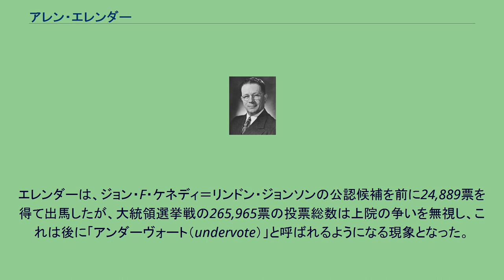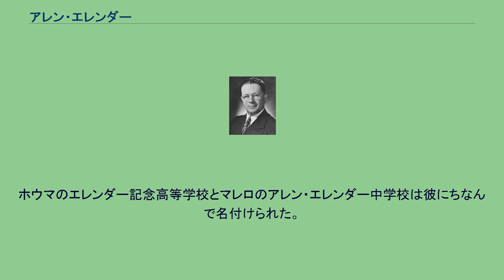アレン・エレンダー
アレン・ジョーゼフ・エレンダー（英語: Allen Joseph Ellender、1890年9月24日 - 1972年7月27日）は、アメリカ合衆国の政治家。
連邦上院議員を務めた。
元々伝説のヒューイ・ロングと連携した民主党員であった。
1890年9月24日にテレボーン郡モンテガットに誕生した。
公立と私立の学校に入学し、1909年にニューオーリンズのカトリック・セント・アロイジウス・カレッジ（現在のブラザー・マーティン高等学校）を19歳で卒業した。
ニューオーリンズのチュレーン大学で法律を勉強した。
1913年に弁護士になり、23歳の時にホウマで弁護士業を始めた。
1913年から1915年までホウマ市の弁護士、それから1915年から1916年までテレボーン郡の地方検事を務めた。
彼は第一次世界大戦中にアメリカ陸軍砲兵隊の軍曹で、1917年から1918年まで務めた。
1921年のルイジアナ州憲法議会の代議員だった。
1924年から1936年までルイジアナ州下院で務め、1928年から1932年に院内総務、1932年から1936年の連邦上院に選出されるまで議長を務めた。
彼はヒューイ・ロングが保持し、民主党の指名候補であるオスカー・ケリー・アレン・シニアに予定されていた議席を取った。
アレンはロングの故郷のウィン郡の郡都ウィンフィールドの出身で、異例の20万票もの得票差で民主党の推薦を勝ち得た後に死んでしまった。
彼の死が、エレンダーの選出に道を開いた。
その一方で、ビエンビル郡アルカディア出身のロリス・M・ウィンバリーが州下院議長としてエレンダーの後を継いだ。
ウィンバリーはリチャード・ウェブスター・レチェ知事と、アール・ケンプ・ロング副知事（後にレチェの州知事職を引き継ぐ）の推薦であった。
1971年から1972年に上院仮議長を務めた。
また1951年から1953年、1955年から1971年には上院農業委員会議長を務め、サトウキビの利益の強力な擁護者であった彼のその能力を発揮した。
彼は1971年から死亡するまで上院予算委員会議長も務めた。
バーモント州選出のリベラルな共和党員ラルフ・フランダースとともに、マッカーシズムに対して執拗に反対し、ウィスコンシン州選出の共和党上院議員ジョーゼフ・マッカーシーが行った共産主義の捜査のやり方を攻撃した。
彼の上院議席に対する深刻な敵対候補はめったに現れなかった。
1936年の彼の最初の選挙でエレンダーは、ルイジアナ州北西部のウェブスター郡の郡都ミンデン出身のジョン・N・サンドリンに第4議会地区の民主党予備選挙で364,931（68パーセント）対167,471（31.2パーセント）の票差で勝利した。
共和党の対立候補はいなかった。
エレンダーは全ての民主党大統領指名候補に断固として忠実で、1948年に州権民主党指名候補で当時サウスカロライナ州知事のストロム・サーモンドが、ルイジアナ州と他の3つの南部の州でも公式の民主党の指名候補となった時、エレンダーはサーモンドを大統領にする支援を拒否した。
エレンダーはハリー・S・トルーマンを支持し、トルーマンの名前は、アール・ロング知事が立法府特別議会に要求した後にようやく候補者名簿に載せられた。
「民主党の指名候補として、私は私の党の候補者を支援する事を誓い、そしてそうするだろう」とエレンダーは宣言した。
ただし彼は、トルーマンではなくサーモンドが、理論上はルイジアナ州の「民主党の指名候補」と彼が同意していたかもしれない。
1960年に1924年生まれのニューオーリンズの法律家で、当時共和党全国委員のジョージ・W・リーズ・ジュニアがエレンダーに挑戦した（皮肉にもエレンダーも、1939年から1940年まで彼の党の全国委員であった）。
リーズはまた、以前に2度、1952年とさらに1954年の普通選挙で保守系の民主党議員でニューオーリンズ出身のフェリックス・エドワード・ヘバートと対決した。
リーズはマッカーシー上院議員への敵意で知られたエレンダーの「共産主義に甘い」責任を問うた。
エレンダーはリーズの主張に、「我々の海岸からたったの90マイルしか離れていないところに赤の牛耳る海岸の創設を許した党のメンバーの代弁...